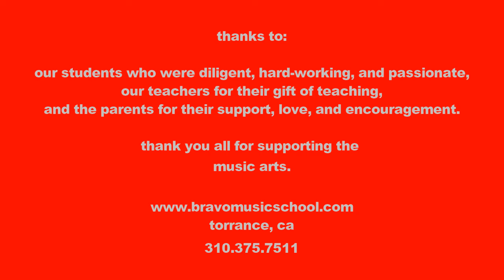Bravo recital Part I of IV 12 01 18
Bravo! Music School Showcase Performance Recital at the Grand Annex Theater on 12.01.18.  Highlights Part I of IV.